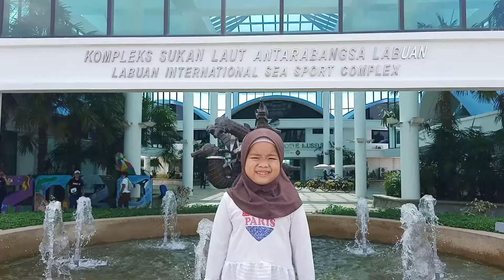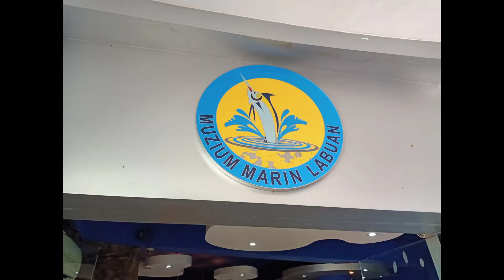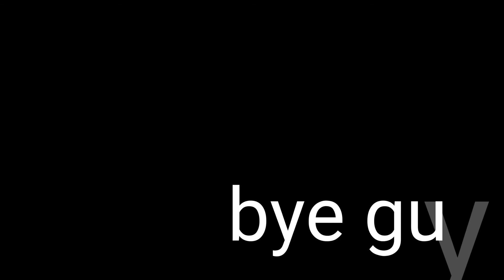Kompleks Sukan Laut Antarabangsa Labuan